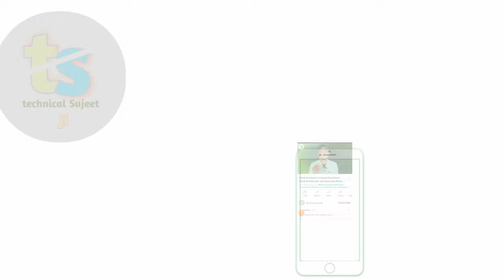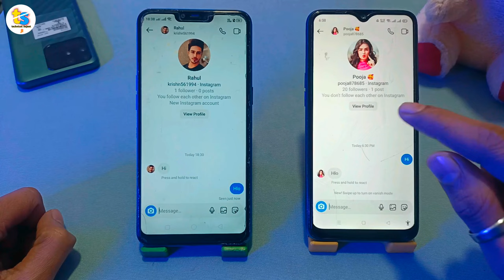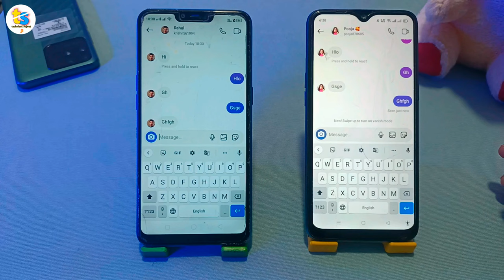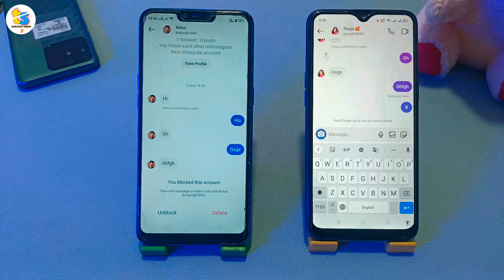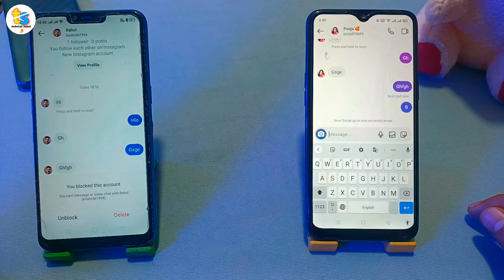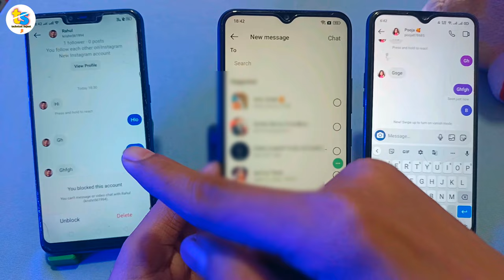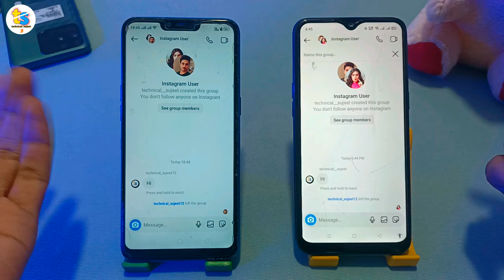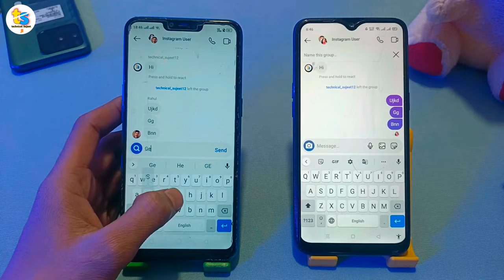Instagram par koi block karde to unblock kaise ho 2023 New trick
Instagram par koi block karde to unblock kaise ho 2023 New trick || instagram block to unblock 2023 | Instagram par khud ko Unblock kaise kare in hindi 2023 | Instagram block unblock kaise karen 2023 | Instagram par kisi ne block kar diya to khud ko Unblock kaise kare 2023

About video:😊
दोस्तो इस video में मैंने बताया है कि अगर आपको कोई instagram पर block कर देता है तो आप खुद को कैसे Unblock kar पाओगे दोस्तो video में मैंने सबकुछ live proof करके दिखाया है तो उम्मीद करता हु आपको video पसंद आएगी

Dosto es video me maine aapko btaya hai ki agr aapko kisi ne Instagram par block kar diya hai to aap kaise khud ko unblock kar paoge maine es video me aapko complete live proof karke dikhaya hai to umid krta hu aapko video pasand aayegi

Instagram par koi block karde to unblock kaise ho
Instagram block unblock kaise kare 2023
Instagram par kisi ne block kiya toh khud ko unblock kaise kare
agar koi Instagram par block kar de to khud ko unblock kaise kare
instagram par khud ko unblock kaise kare 2023
instagram me khud ko unblock kaise kare Instagram 2033
Insta pe block ko unblock kaise kare 2023  instagram me block ko unblock kaise kare
instagram par khud ko unblock kaise kare in hindi 2023
instagram par khud ko unblock kaise kare permanently 2023
instagram me khud ko unblock karne ka tarika
instagram block unblock kaise kare
instagram par koi block kar de to khud ko unblock kaise kare 2023
instagram me block ko unblock kaise kare 2023 instagram me khud ko unblock kaise kare 2023
instagram par block unblock kaise kare 2023 instagram par unblock kaise karen instagram par block kar diya unblock kaise kare 2023